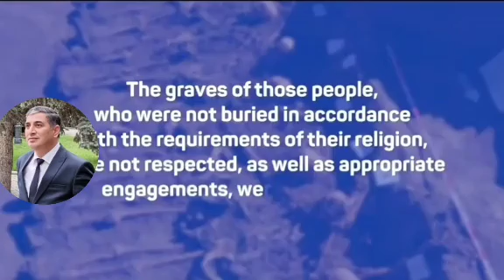"Erməni vəhşiliyi bəşəri dəyərlərə qarşı"